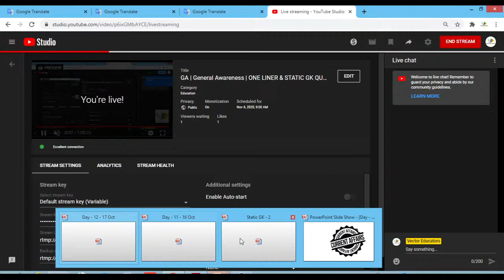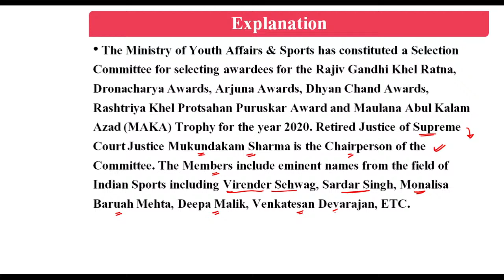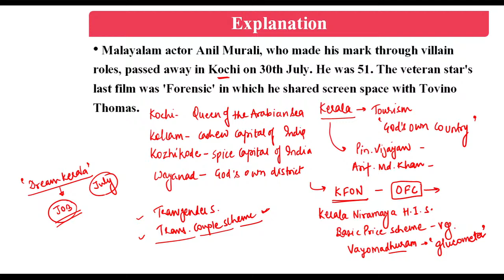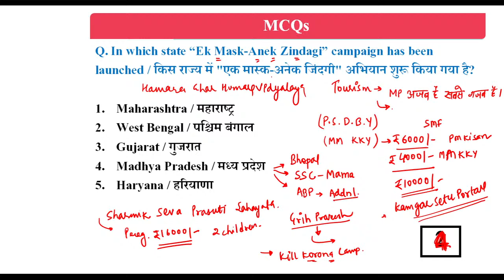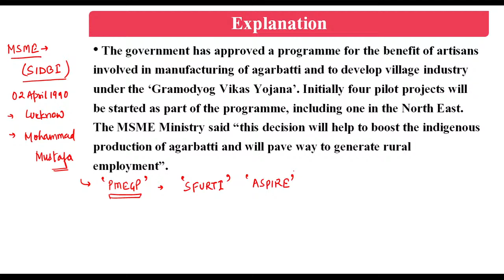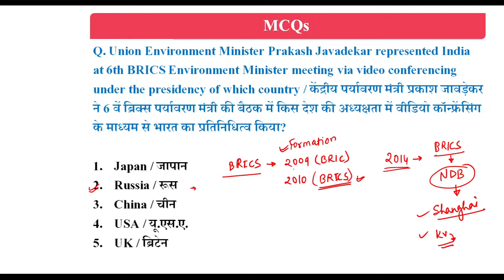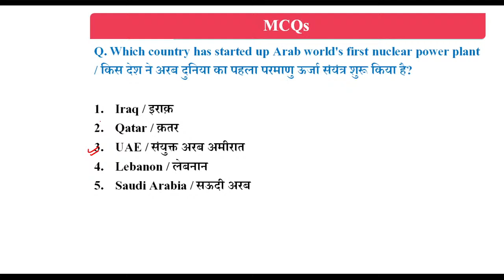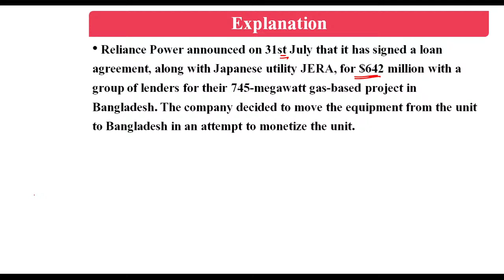GA | General Awareness | ONE LINER & STATIC GK QUIZ | Lecture-14 | IBPS | RRB | SBI | PO | CLERK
VECTOR EDUCATORS | GA | General Awareness | ONE LINER & STATIC GK QUIZ | Lecture-14 | IBPS | RRB | SBI | PO | CLERK | 06 Nov 2020 | Live at 09 AM | BY - NAVDEEP SIR